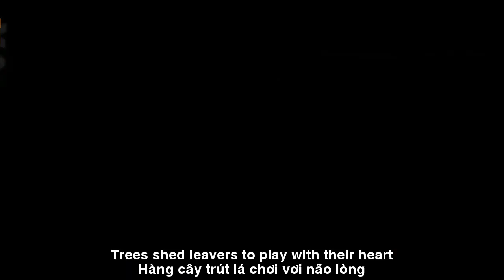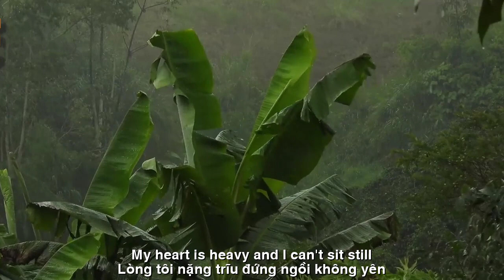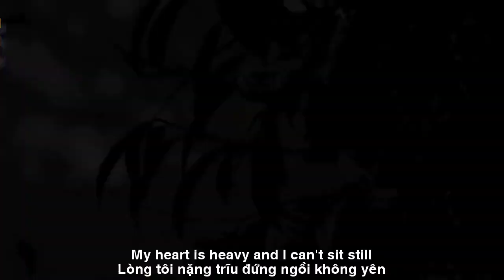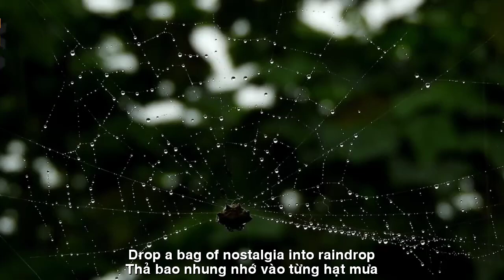[FULL HD]BIẾN TẤU MƯA ||THANH MINH CAO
PHỔ THƠ DỊCH ĐẠI ĐÀN HÁT TẦM BẬY
TÁC PHẨM:BIẾN TẤU MƯA

TIẾNG MƯA
    Mưa rơi tí tách mưa rơi
Hàng cây trút lá chơi vơi não lòng
    Giọt mưa như tiếng đàn buông
Bâng khuâng xao xuyến vấn vương bồi hồi
    Cỏ cây thỏa khát đâm chồi
Lòng tôi nặng trĩu đứng ngồi không yên
    Mưa rơi rơi mãi triền miên
Dập dìu khúc nhạc gợi miền xa xưa
    Vi vu tiếng gió nhẹ đưa
Hoà vào khúc tấu tình mưa nhạt nhoà
    Bao nhiêu kí ức vỡ oà
Giọt thương giọt nhớ mắt nhoà lệ rưng
    Mưa rơi mưa mãi chẳng ngưng
Thả bao nhung nhớ vào từng hạt mưa

ENGLISH TRANSLATION
SOUND OF RAIN
     Rain drops rain drops rain drops
Trees shed leaves to play with their hearts
     Raindrops like the sound of a lute
Troubled and troubled, the king recovers
     Satisfying grass sprouts
My heart is heavy and I can't sit still
     Rain falls endlessly
Suppressing a song that evokes the ancient region
     The sound of the gentle wind blowing
Into the light rain love song
     How many broken memories
Tears of love, tears of memory, eyes filled with tears
     Rain falls and rain doesn't stop
Drop a bag of nostalgia into each raindrop